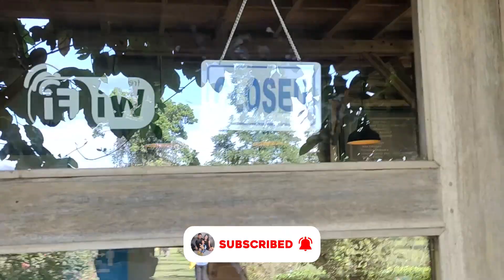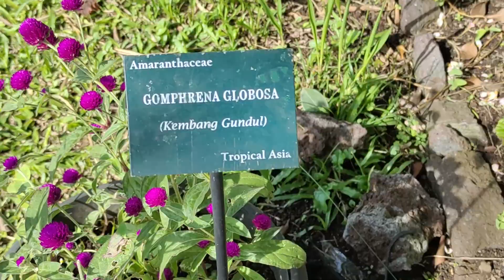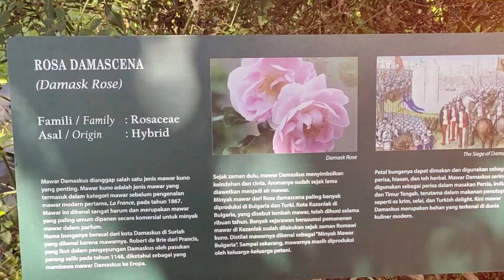Goes To Garut Part 1 !! Pertama Kali Ke Garut Pemandangannya Indah Banget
Hi guys video kali ini ke lagi tour ke Garut..ini pertama kali nya saya, suami dan anak saya Alfarabi menginjakan kaki ke kota Garut..kali ini kita ikut rombongan tour guys..seru banget deh..Garut kayak di Toraja dingin dan banyak gunung2nya.. pemandangan nya sepanjang jalan indah banget.. nonton sampai selesai guys..siapa tau bisa jadi rekomendasi tujuan wisata buat kalian..ini video part 1 nya nanti setelah ini akan kita upload video part 2 nya.. nonton sampai selesai dan jgn skip videonya ya guys..terima kasih buat kalian yg sudah support sampai hari ini..buat yg belum subscribe jgn lupa tekan tombol merah nya dan aktifkan lonceng nya..jgn lupa tinggalkan kritik dan saran nya di kolom komentar..gbu all🙏🙏